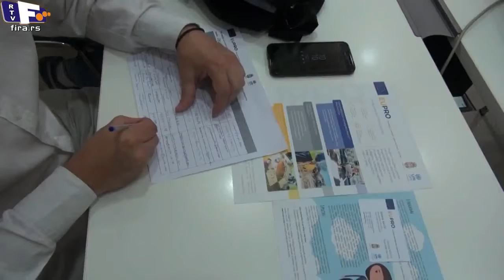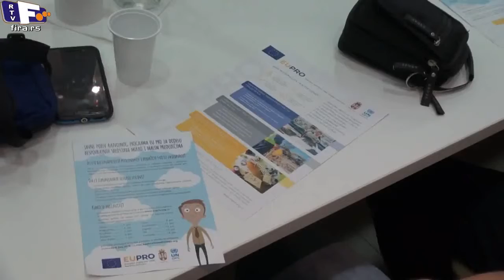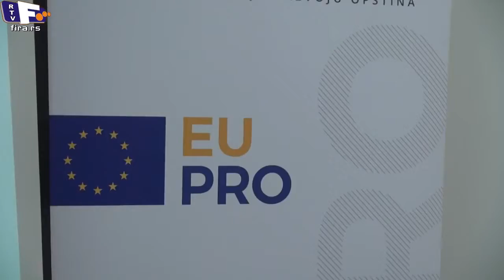Poziv za dodelu bespovratnih sredstava preduzetnicima, RTV F Kanal Zajecar